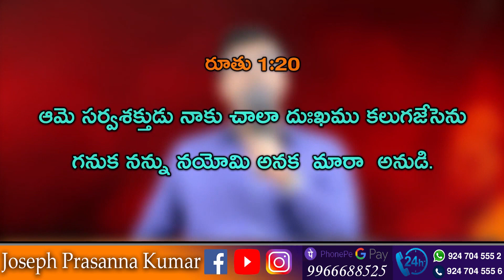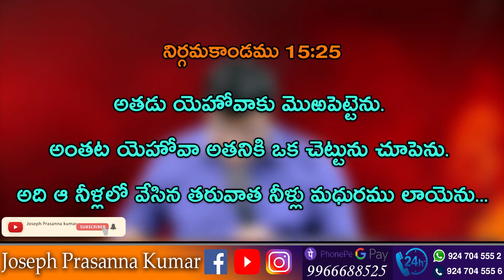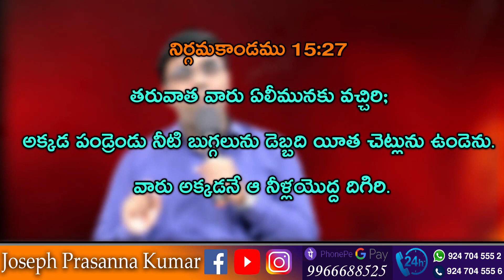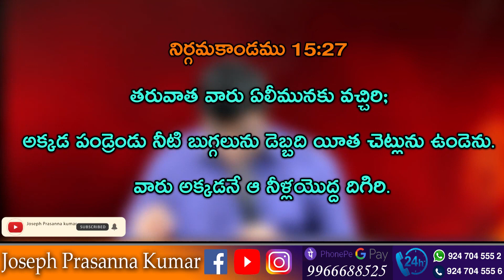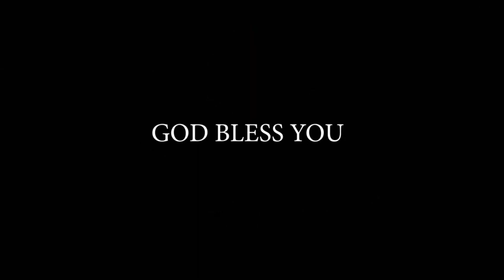నీ జీవితము చేదుగా ఉందనుకుంటున్నావా ? ll (27.09.23 ) ll by Joseph Prasanna Kumar